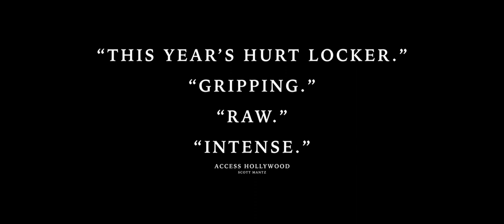The Yellow Birds Official Trailer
Against the explosive backdrop of the Iraq War, young soldiers Brandon Bartle (Alden Ehrenreich) and Daniel Murphy (Tye Sheridan) forge a deep bond of friendship. When tragedy strikes the platoon, one soldier must return home to face the hard truth behind the incident, and help a grieving mother (Jennifer Aniston) find peace. With a compelling mix of battle action and poignant drama, The Yellow Birds is an unforgettable movie whose power resonates long after the final frame.